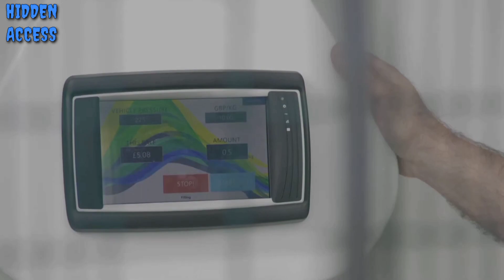Hydrogen-powered passenger plane ZeroAvia completes maiden flight in ‘world first’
A hydrogen fuel-cell plane that's capable of carrying passengers completed its maiden flight this week, in another step forward for low and zero-emission flight.

ZeroAvia's six-seater Piper M-class aircraft — which has been retrofitted with the device that combines hydrogen and oxygen to produce electricity — undertook a taxi, take-off, full pattern circuit and landing on Thursday.

ZeroAvia has said the trip, described as a "hydrogen fuel cell powered flight of a commercial-grade aircraft," is a "world first." Other examples of hydrogen-fuel cell planes that can host passengers do exist, however.

Back in 2016, the HY4 aircraft, which is able to carry four people, undertook its first official journey when it flew from Stuttgart Airport in Germany. The HY4 was developed by researchers at the German Aerospace Center alongside "industry and research partners."

Thursday's ZeroAvia flight was carried out at the company's research and development site at Cranfield Airport, in England — 50 miles north of London. The airport is owned by Cranfield University.

"While some experimental aircraft have flown using hydrogen fuel cells as a power source, the size of this commercially available aircraft shows that paying passengers could be boarding a truly zero-emission flight very soon," Val Miftakhov, the CEO of ZeroAvia, said in a statement.

ZeroAvia is heading up a program called HyFlyer alongside project partners Intelligent Energy and the European Marine Energy Centre (EMEC).

EMEC has described HyFlyer, which is backed by the U.K. government, as aiming "to decarbonise medium range small passenger aircraft by demonstrating powertrain technology to replace conventional piston engines in propeller aircraft."

The next step of the HyFlyer project will see ZeroAvia work toward carrying out a flight of between 250 and 300 nautical miles from the Orkney Islands, an archipelago located in waters off the north coast of mainland Scotland. The plane on this flight will use hydrogen-fuel cells. It's hoped this trip will happen before the end of 2020.

The news on ZeroAvia's flight bookends a week in which European aerospace giant Airbus released details of three hydrogen-fueled concept planes, saying they could enter service by the year 2035.

The designs, named ZEROe, differ in size and style, but are all meant to be zero-emission, using hydrogen as their primary source of power.

One of the designs offers a radical vision of how airplanes could look in the years ahead. Carrying as many as 200 passengers, the "blended-wing body" concept would see wings "merge" with the aircraft's main body.

While the widespread adoption of hydrogen power in aircraft is still some way off, land-based forms of transport are already using the technology, albeit on a small scale. Hydrogen buses have been introduced to the U.K. capital of London, for example.

Elsewhere, European firm Alstom has developed the Coradia iLint, a train that harnesses fuel-cell technology to turn oxygen and hydrogen into electricity.

According to the company, it can reach speeds of up to 140 kilometers per hour (87 miles per hour), is low-noise and "emits only steam and water."